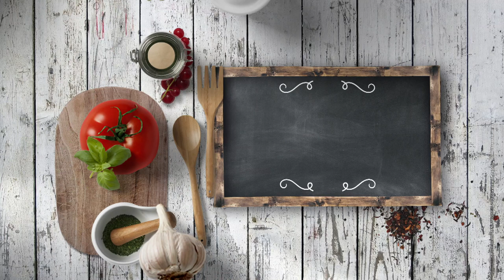PERRITO DE VENTRESCA - LPL PGM 2225 RECETA 1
Ingredientes para 4 personas:
4 panecillos para perritos, 200 g de ventresca de atún en aceite, tallo de cebolleta, 1 manzana, 1 rama de apio, 1 aguacate, 4 piquillos, 2 cuch. de mayonesa, 4 cuch. de yogur, salsa Perrins y mostaza crema.
Además, maíz inflado, sal, pimienta negra y aceite de oliva virgen extra.

Elaboración:
Mezclar los ingredientes de la salsa: 2 cuch. de mayonesa, 4 cuch. de yogur, salsa Perrins y mostaza crema. Agregar sal, pimienta, un chorrito de aceite de oliva virgen extra, mezclar bien y reservar en la nevera.
Hacer un picadillo con los vegetales:  tallo de cebolleta, 1 manzana, 1 rama de apio, 1 aguacate y 4 piquillos.
Mezclar la salsa con el picadillo y dejar reposar en la nevera.
Mientras, abrir los panecillos por la mitad sin llegar al final, para que se pueden abrir. Cocerlos al vapor unos minutos y dorarlos después en una sartén enmantequillada por los dos lados.
Añadir la ventresca al picadillo con la salsa. Mezclar un poco.
Rellenar los panecillos con esta mezcla, emplatar, agregar maíz inflado picado y unos trocitos de piquillos que hemos reservado. Terminar con unos puntos de mostaza y aros de tallo de cebolleta.